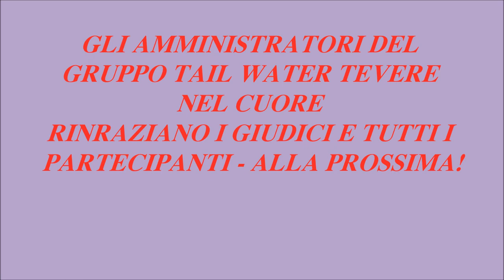LEUCTRA FUSCA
FLY TYING - GRUPPO FACEBOOK "TAIL WATER TEVERE NEL CUORE"